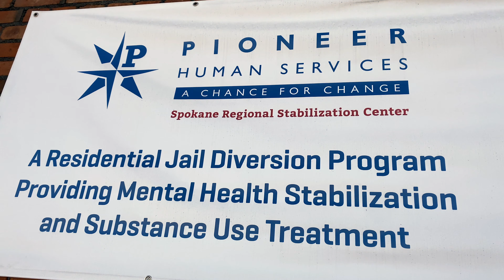2024 Local Hero: Sgt Richie Plunkett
Light A Lamp presents
2024 Local Hero Recognition:
Sergeant Richie Plunkett
Produced by: Totally Kreative Video